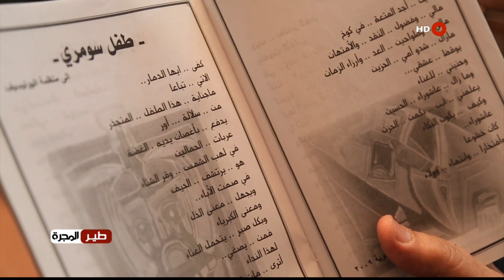برنامج طير المجرة 22-2-2017 | الفنان الرائد حسين نعمة